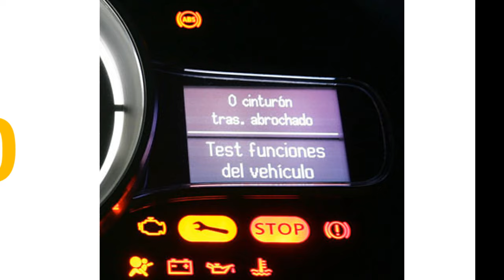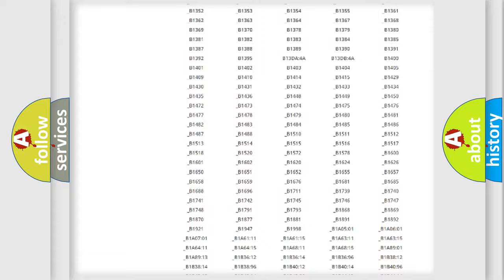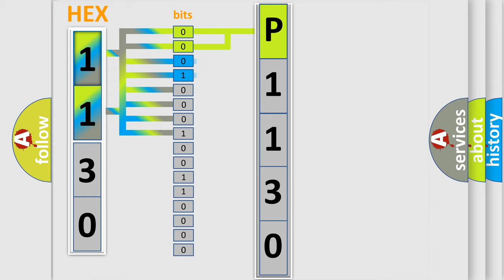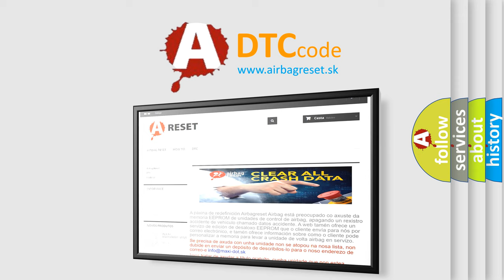DTC Lincoln P1130 Short Explanation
Contents:
0:21 Basic DTC analysis according to OBD2 protocol standard.
1:48 Insight into programming
2:58 A diagnostically understandable description of the Diagnostic Trouble Code
3:05 Basic error definition

Make:
Lincoln
Code:
P1130
Definition:
Lost Communication With Drive Motor Control Module "B" on Bus "B"
Description: